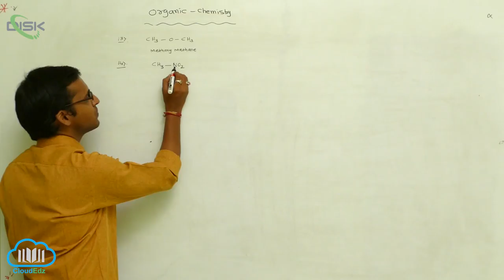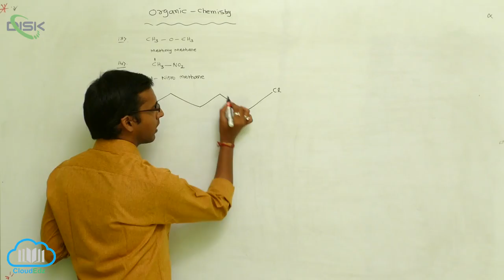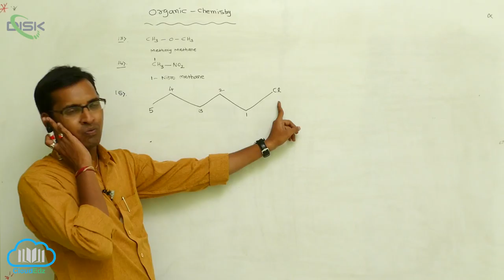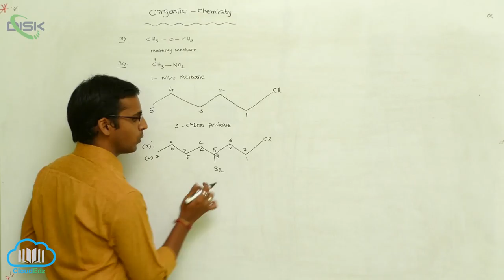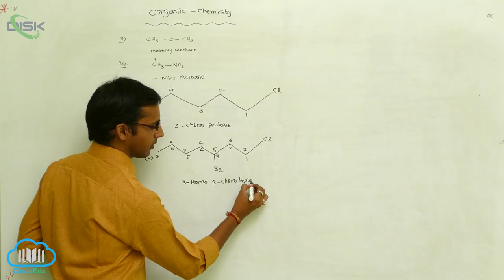Nomenclature of organic compounds || Examples 2 || Disk Telangana